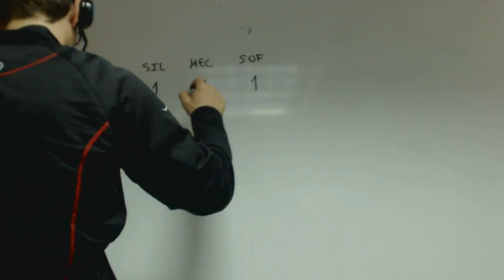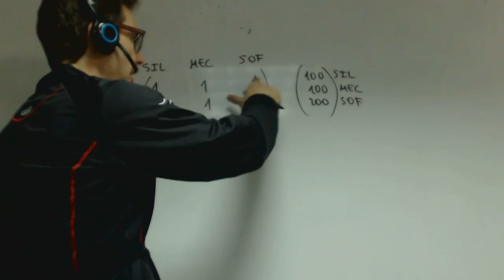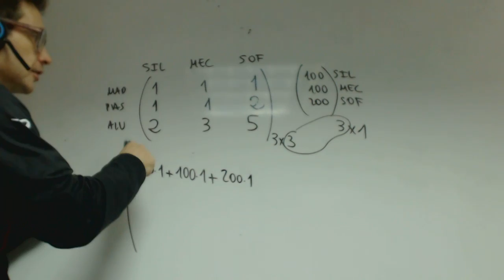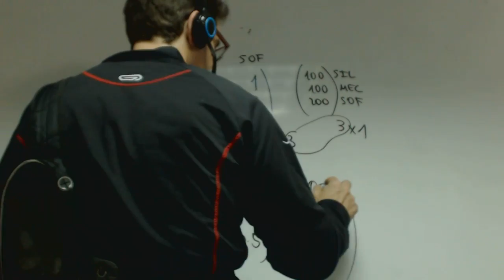Problemas de matrices 01 Matematicas 2 Bachillerato Academia Usero Estepona